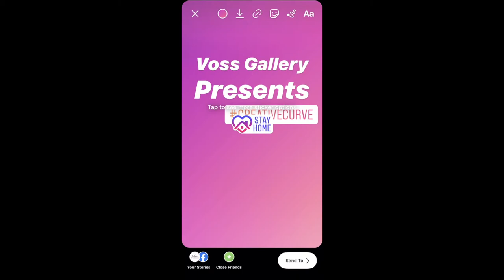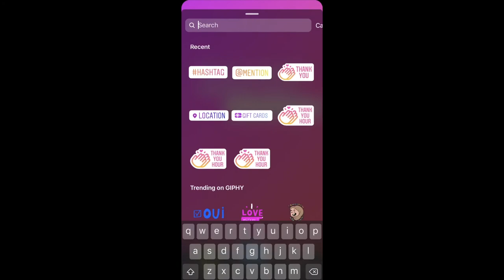CreativeCurve Ep. 5: Gale Hart, Self-Taught Sculptor / Painter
CreativeCurve COVID-19 Artist Interview Series

Voss Gallery’s fifth CreativeCurve episode features Gale Hart (b. Lansing, Michigan, 1956), a self-taught artist based in Sacramento, CA. Her work primarily focuses on the political and social issues of contemporary life, to include the hypocrisy and injustices of this country. She has shown at Context Miami, FL; Context New York, NY; The Los Angeles Art Show, CA; and Art Aspen, CO; and exhibits nationally. Since 2012, Gale has received over five public art commissions for Sacramento County, CA.

CreativeCurve is an ongoing IGTV series of personal videos from Voss Gallery artists and the extended creative community about the impact of COVID-19. A compilation of selfie videos, the series embraces the interconnectedness of social media to bring us closer together during this time.

Voss Gallery⁠⠀⁠⠀⁠⠀⁠⠀⁠⠀⁠⠀⁠⠀⁠⠀⁠⠀⁠⠀⁠⠀⁠⠀⁠⠀⁠⠀
3344 24th St.